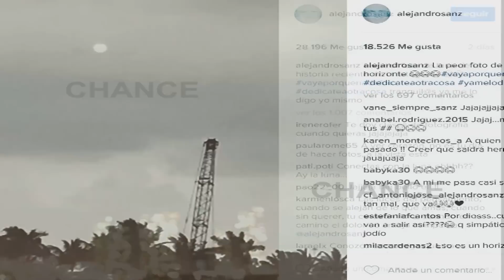La enseñanza de Alejandro Sanz con sus peores fotos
"La peor foto de la historia". Estas palabras han sido las más repetidas por Alejandro Sanz en las últimas imágenes que el cantante ha colgado en su Instagram. Y aunque pueda parecer una frase sin más, el artista ha querido con ella darnos una gran lección a todos ya que esconde un tierno mensaje.